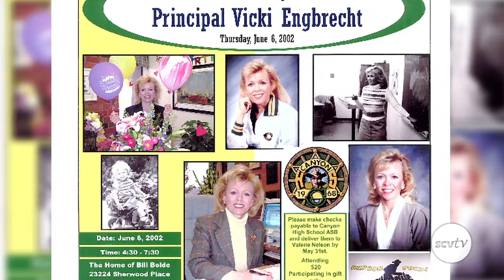Meet the Santa Clarita Superintendents: Hart District's Vicki Engbrecht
It’s been a long journey but the William S. Hart Union High School District’s  Superintendent, Vicki Engbrecht, says she’s ready to take on her new  role.

Engbrecht has lived in the Santa Clarita Valley for about 45 years with her husband, George and raised two sons, both graduates of Canyon High School, who now live in San Diego. Meet Hart District's Vicki Engbrecht, A Santa Clarita Superintendent-1

When Engbrecht isn’t at the Hart District office or visiting the various schools, she is staying active.

“I like going to the gym, love skiing, love being near the water, any kind of watersports, love reading although I don’t get as much time to do it as I want,” she said. “I like cooking when I have the time.”

Engbrecht, a 39-year Hart District veteran, began her career as a teacher, followed by principal of Canyon High School.